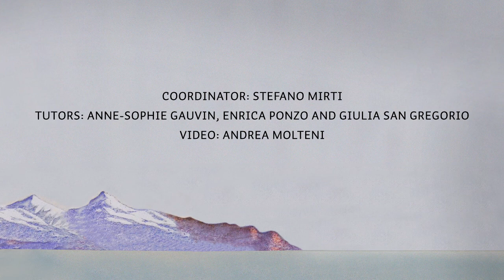ASP Spring School 2014 / Belgirate - Trailer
Hello to the students, to the tutors and to the guest speakers!

Here we are at Belgirate, Lago Maggiore, preparing the week and waiting for you! Starting Tuesday, we will discover and dive into the merging worlds of community-based design and service design.